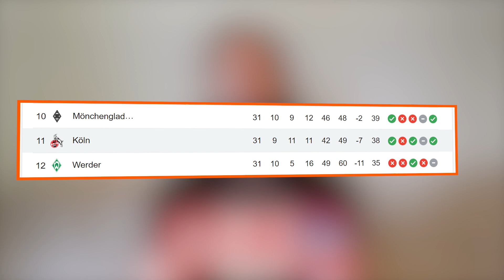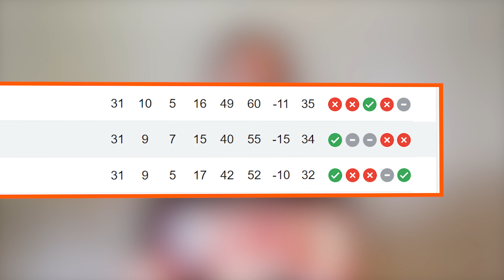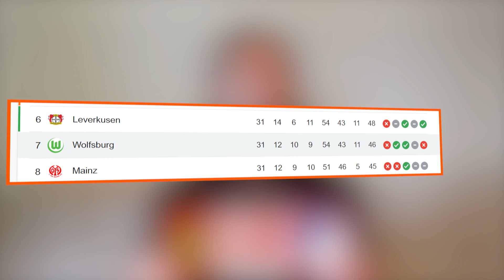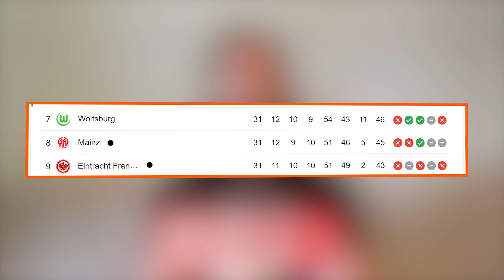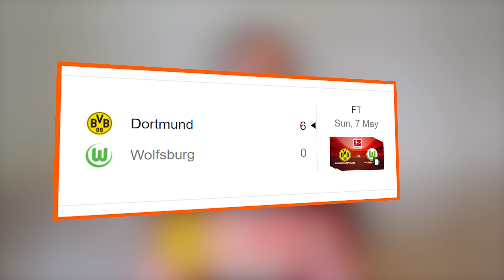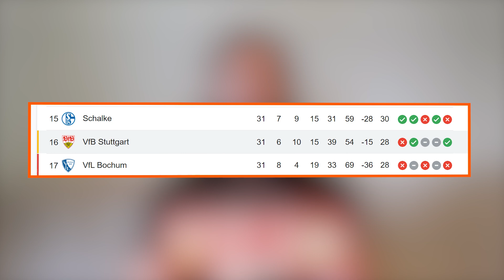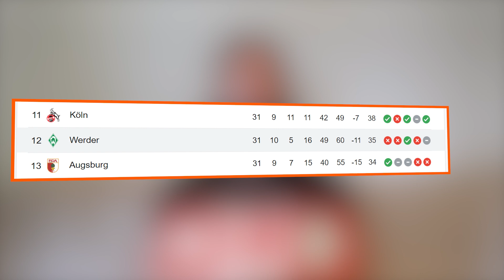Bundesliga Gameweek 32 Predictions & Betting Tips